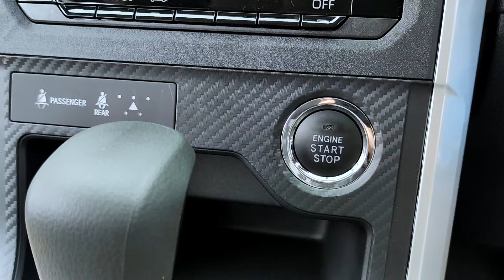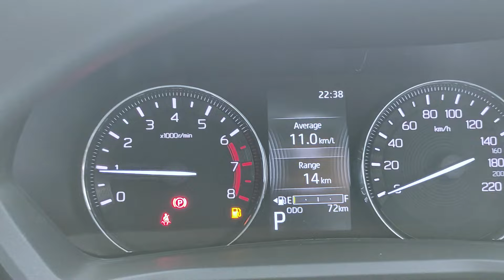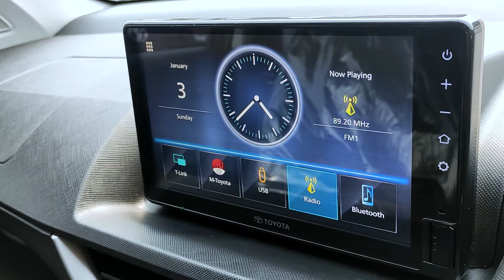Kenapa Orang Lebih Memilih Toyota Avanza G 2024 Dibandingkan Low MPV Lain ?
Toyota Avanza 2024 terbaru masih menjadi mobil pilihan utama bagi mayorita masyarakat Indonesia. Untuk Informasi harga Toyota Avanza 2024 terbaru bisa hubungi kontak sales dibawah :

Kontak Sales Toyota:
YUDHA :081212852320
WhatsApp Klik Link di Bawah :

Kita sudah pernah Review Toyota Avanza 2024 terbaru, baik itu Toyota Avanza G 2024 maupun Toyota Avanza E 2024, bahkan kita juga sudah pernah Review Toyota Veloz Q 2024 karena sekarang untuk Veloz sudah pisah bukan lagi Toyota Avanza Veloz 2024. Untuk Varian transmisi masih ada 2 yaitu Toyota Avanza manual 2024 dan Toyota Avanza Matic 2024.
Nah kali ini kita akan membahas kenapa orang lebih memilih Toyota Avanza 2024 dibandingkan Low MPV yang lain, Untuk mengetahuinya bisa simak saja video ini.

Kerjasama Endorsement hubungi :
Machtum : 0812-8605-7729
Klik Link WA di bawah :